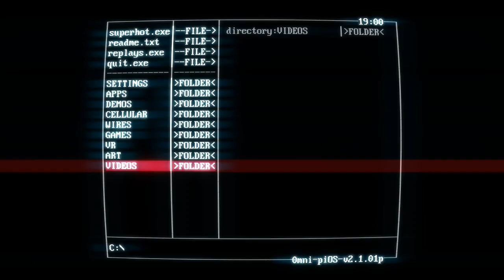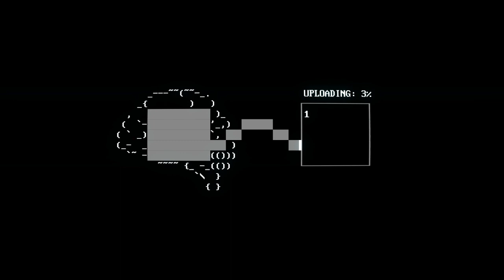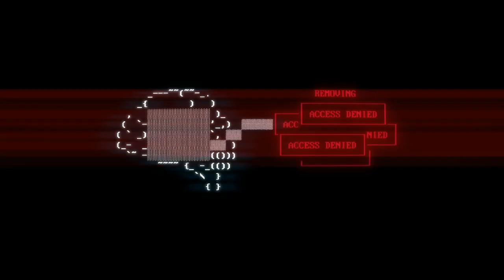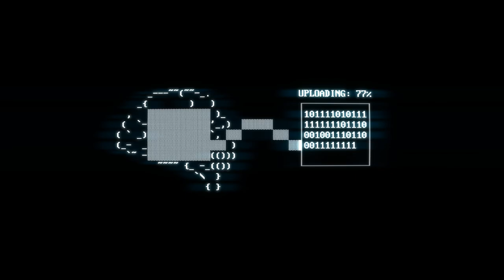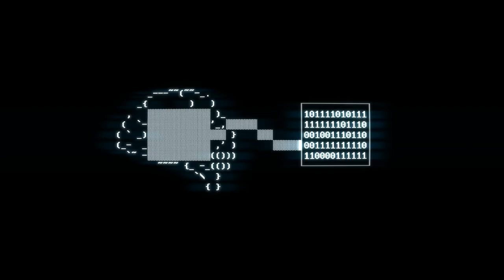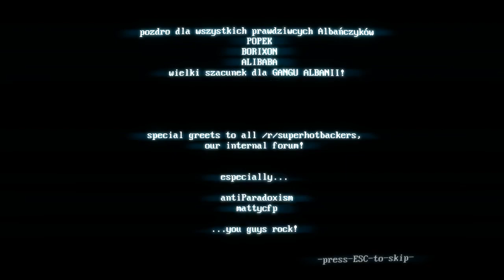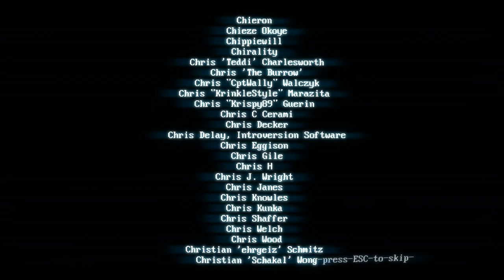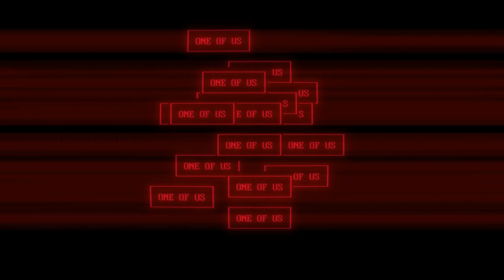MaximumPower SUPERHOT - Into the CORE Ending! (Spoilers!!!)